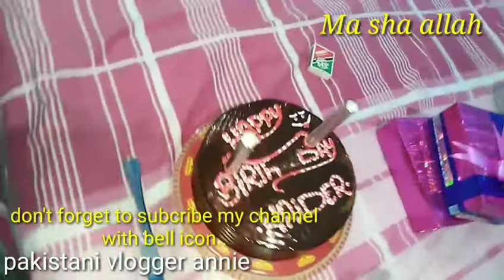My husband birthday vlog !! Dinner routine!! Hubby special vlog..